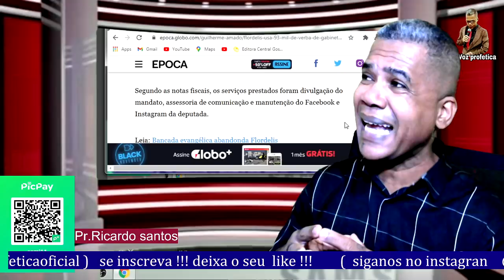FLORDELIS Novas Revelações Veja...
Flordelis vira ré, apontada por mandar matar o marido, pastor Anderson; polícia prende cinco filhos e uma neta ,na audiência FLORDELIS leva esporro da juíza
Neares

Ag 0219 Operação 013  poupança 05885-0 Ricardo Santos

       ➡️   NOSSAS PREGAÇÕES⬅️

Saiba mais como ser consultor   contato Executivo CentralGospel👇🏾